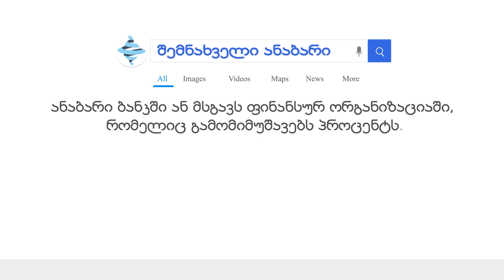ეკონომიკურილექსიკონი - შემნახველი ანაბარი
🔹 შემნახველი ანაბარი - ანაბარი ბანკში ან მსგავს ფინანსურ ორგანიზაციაში, რომელიც გამომიმუშავებს პროცენტს.